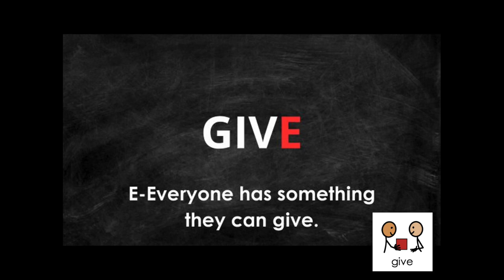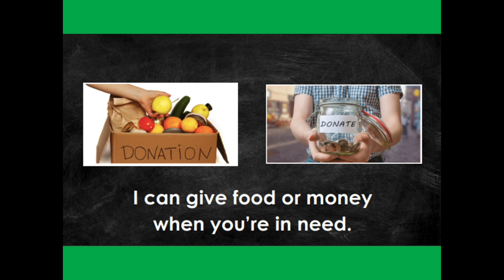GIVE, ULS 2023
This song goes along with the story Give Giving a Try in Unit 4 of ULS. Students will hear the spelling and definition of the word give as well as see examples of giving mentioned in the story. Images from ULS and SymbolStix PRIME.